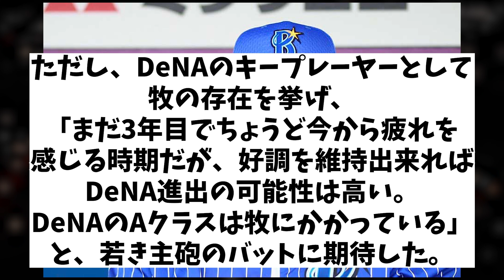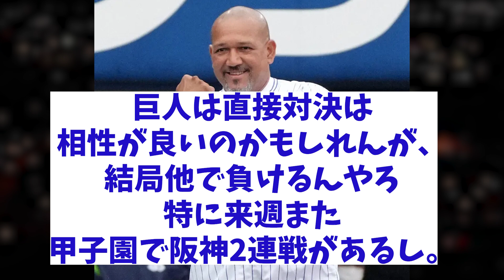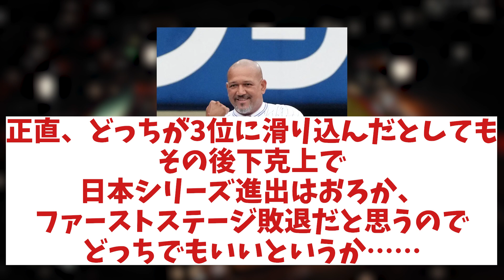ラミレス CS進出チームを予想！意外な答えが…【野球情報】【2ch 5ch】【なんJ なんG反応】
5chコンテンツ使用許諾済